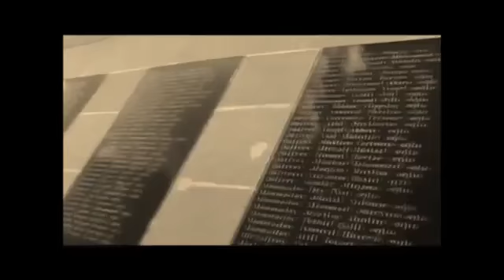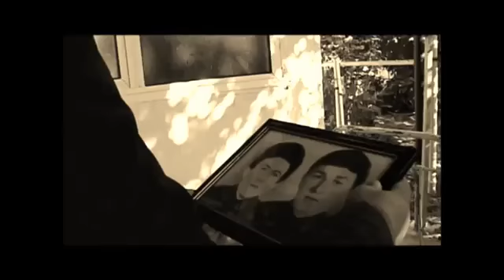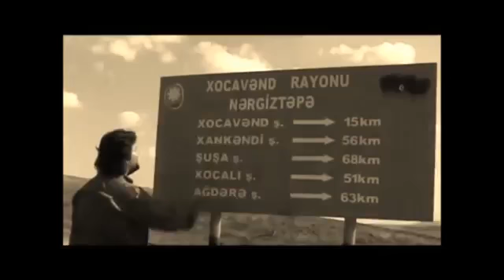29 Oktyabr , 2020